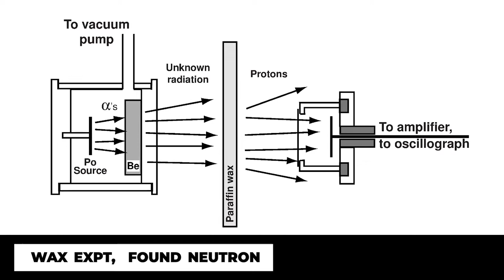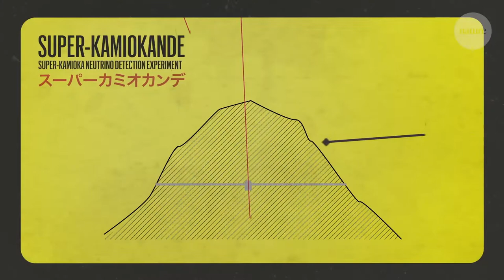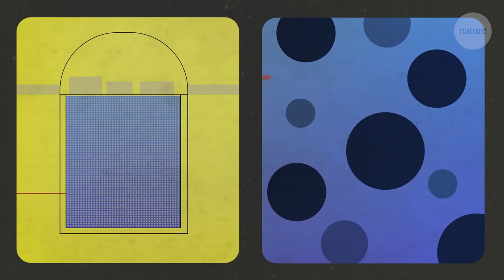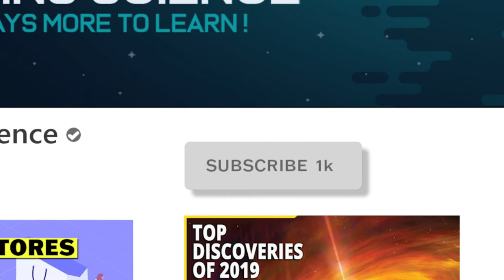The Hunt for Neutrinos (The Super Kamiokande Detector)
Half a mile under Mount Ikeno in Japan sits the Super Kamiokande Neutrino Detector. It's here that physicists are hoping to capture elusive neutrinos that might give us hints about our universes past and now, with a major upgrade (gadolinium) scientists are hoping to see neutrinos from billions of years in the past.

What are neutrinos?
Neutrinos (not spelled nutrino) are neutral subatomic particles 1 and a half million times lighter than an electron and 10 billion, billion, billion times lighter than a grain of sand. They were formed in the first second of the universe’s creation before even the first atoms were formed. Born from violent astrophysical events like exploding stars and gamma-ray bursts, they are fantastically abundant in the universe and can move as easily through lead as we move through the air.

The hunt for neutrinos began in 1930 when the Austrian physicist Wolfgang Pauli predicted the existence of a neutral particle that was emitted during nuclear decay. In doing the math, Pauli discovered that when an electron was given off from radioactive decay, there was a small hole in the system’s total mass/energy balance. And this was a very small hole. And keep in mind, a neutrino is a million and a half times lighter than an electron, so many would doubt these findings, chalking it up to a rounding error.

But Pauli knew something was missing and he predicted that it was an unknown, ghostly particle, non-charged particle. But Pauli struggled over his discovery of a particle he would have no way of detecting. After all, how would you detect something nearly massless and that didn't have a charge?

We probably won't be advertising the discord or mentioning it in a video until we launch the Patreon with it, so until then there won't be many people or much content, but if you want to join now and be one of the first members, here's the